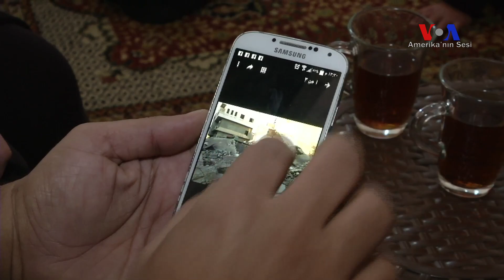4 Kızını IŞİD’den Kurtardı Türkiye’ye Getirdi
Suriye’de devam eden iç savaştan kaçarak 2 yıl önce İstanbul’a yerleşen Mohammed Alo ve ailesi, kiraladıkları eski bir evde hayata tutunmaya çalışıyor.